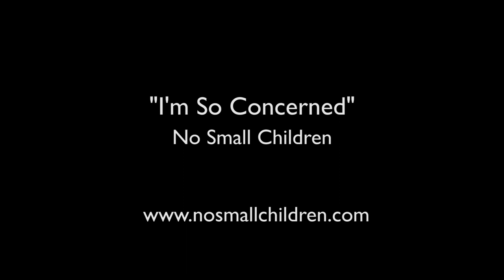"I'm So Concerned" by No Small Children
Editor: David Berlinsky
Photography: Marjorie Salvaterra Photohraphy
Additional Photography and Videography: David Berlinsky
Special thanks to Canoga Park Elementary School for the use of their space and all the wonderful students in this video.

"I'm So Concerned" was released in May 2018, on No Small Children's fourth album, What Do the Kids Say. It features Jesse Hanson on violin and was produced by Bob Marlette.